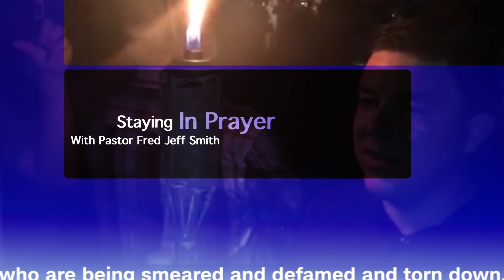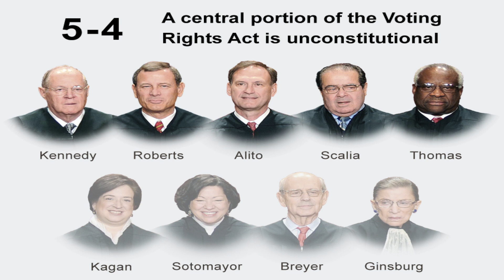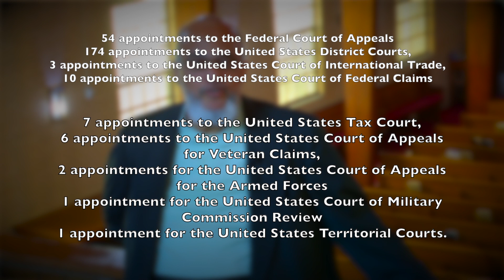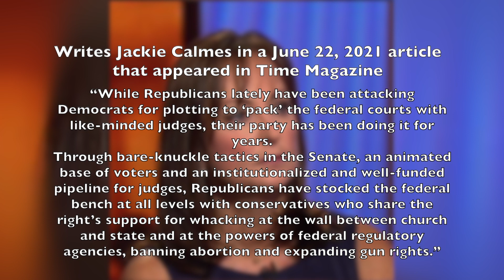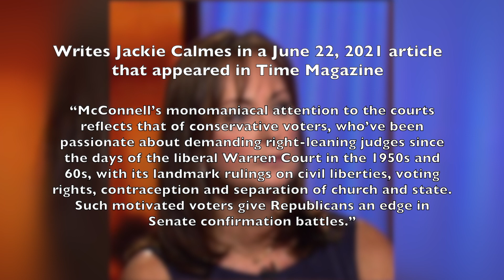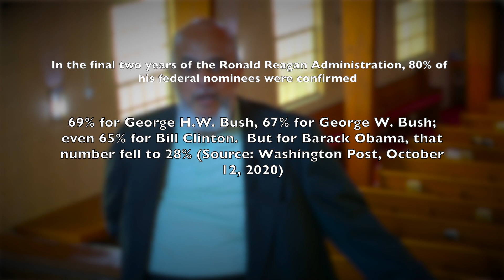Staying In Prayer November 2nd 2022